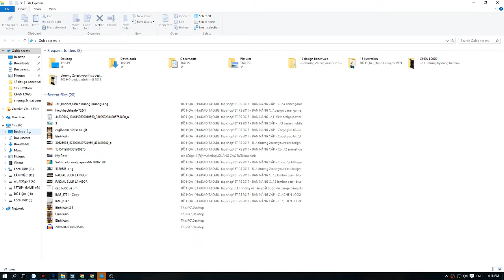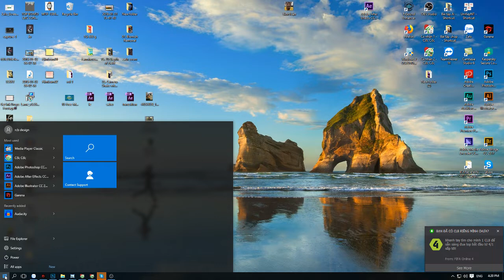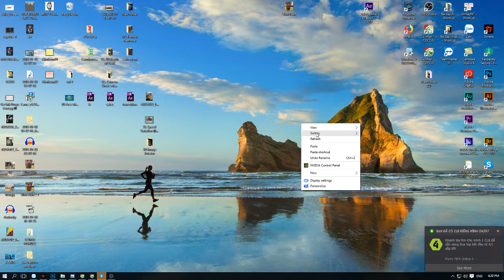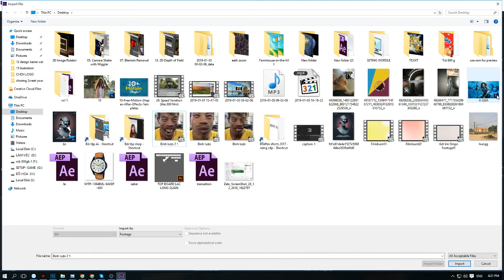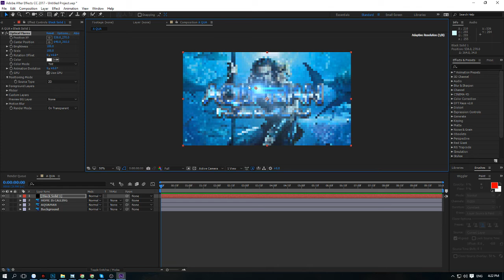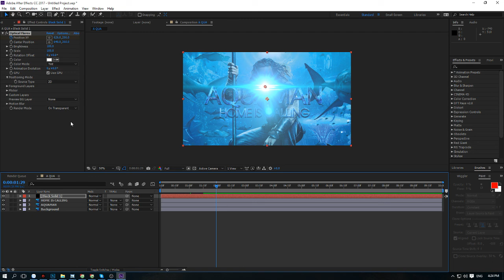Hướng dẫn cài plugin Optical flare cc2017 RCB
Photoshop :1400000₫
Illustrator :1400000₫
After Efects: 1600000₫
Premier :1400000₫
Indesign: 1400000₫